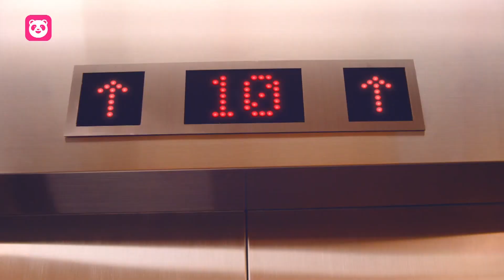[香港廣告](2024)foodpanda 10周年10周連續賞 (第8周)